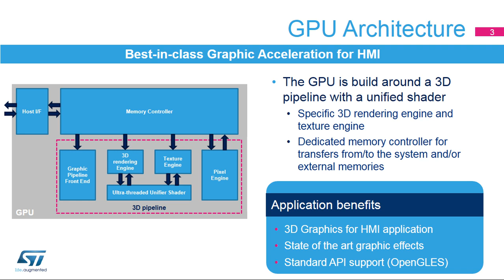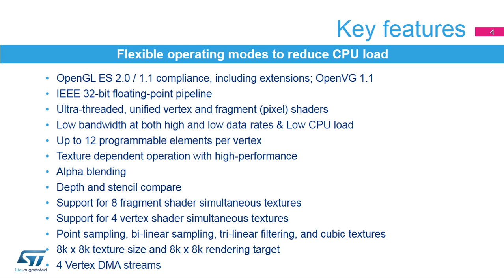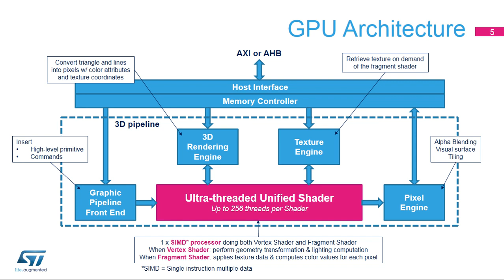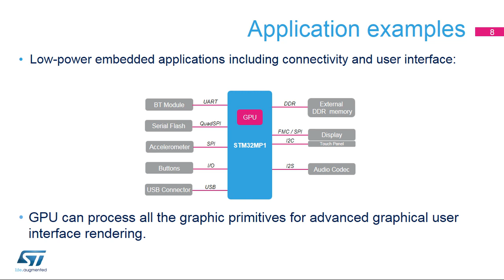STM32MP1 OLT - 6. System Graphics Processing Unit GPU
STM32MP1 microprocessor series with dual Arm® Cortex®-A7 and Cortex®-M4 Cores

A general-purpose microprocessor portfolio enabling easy development for a broad range of applications, the STM32MP1 series is based on a heterogeneous single or dual Arm Cortex-A7 and Cortex-M4 cores architecture, strengthening its ability to support multiple and flexible applications, achieving the best performance and power figures at any time. The Cortex-A7 core provides access to open-source operating systems (Linux/Android) while the Cortex-M4 core leverages the STM32 MCU ecosystem.